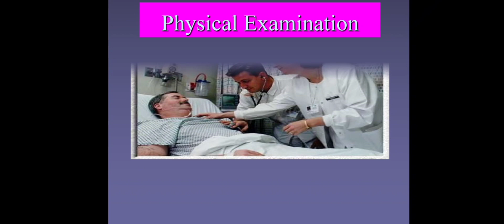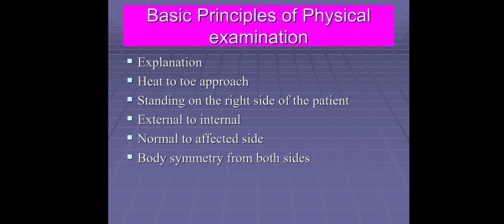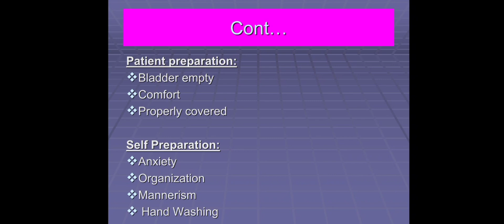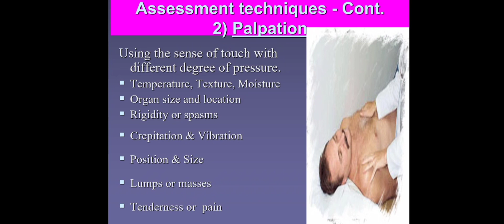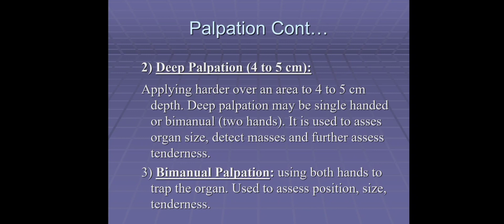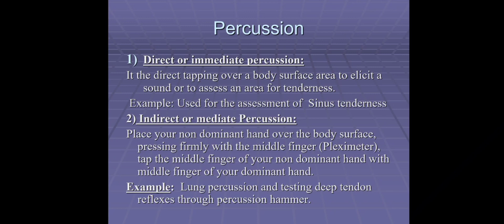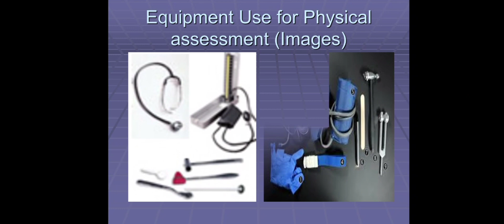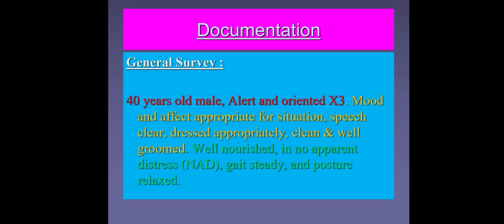Physical Examination Steps in Hindi/ Urdu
physical examination is the most important tools for all medical and nursing students.
in this unit we will explain the following terms!
inspection

pupation

percussion

auscultation

steps of physical examination

instrument used for physical examination